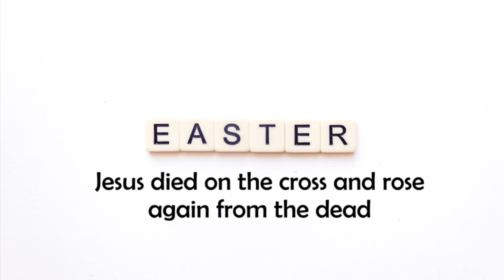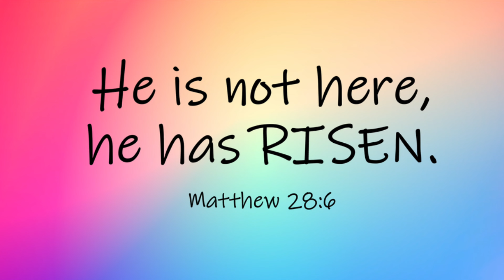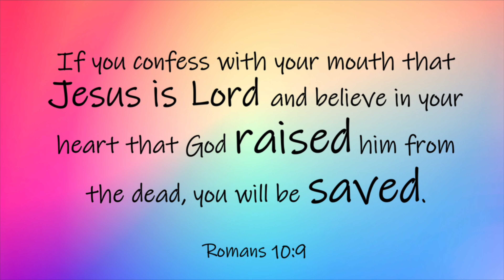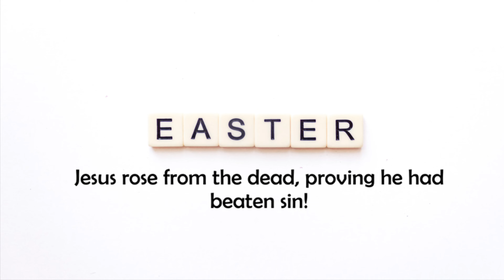Searchers Story - Easter 4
Rhianne shares part 4 of our new series.